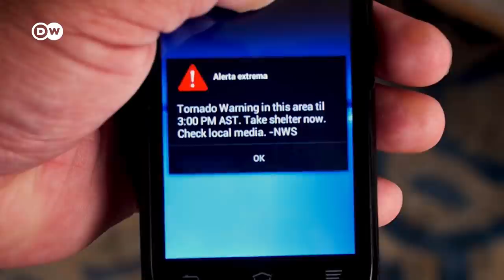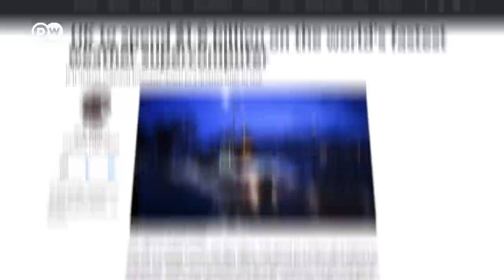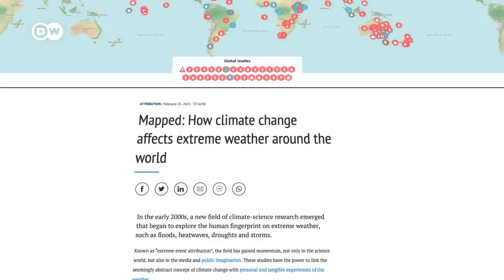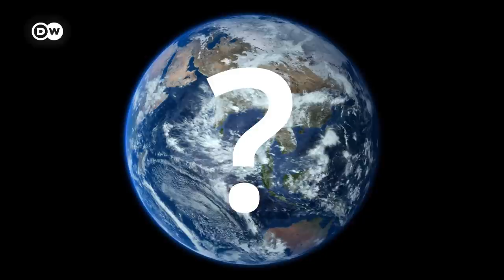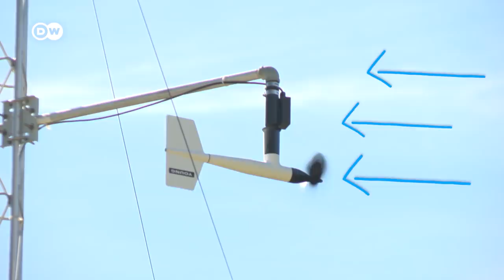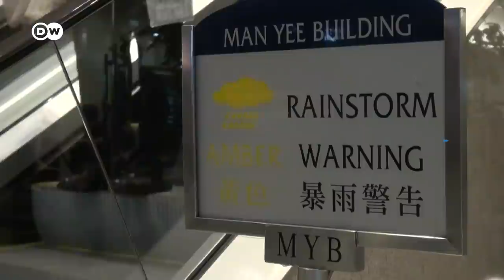How weather forecasts can save lives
Predicting extreme weather events can be a matter of life and death. And thanks to the latest technology, we can now do it well in advance. But that alone isn't enough to get everyone to safety.

Reporter: Adam Levy
Video Editor: Nils Reinecke
Supervising Editors: Joanna Gottschalk, Kiyo Dörrer & Malte Rohwer-Kahlmann

We're destroying our environment at an alarming rate. But it doesn't need to be this way. Our channel explores the shift towards an eco-friendly world — and challenges our ideas about what dealing with climate change means. We look at the big and the small: What we can do and how the system needs to change. Every Friday we'll take a truly global look at how to get us out of this mess.

A Great Escape from the Bay of Bengal “Super Sapphire–Phailin” Tropical Cyclone: A Case of Improved Weather Forecast and Societal Response for Disaster Mitigation

Special thanks to the following (for background interviews):

Tony McNally, ECMWF
John Harding, CREWS

Chapters:
00:00 Intro
00:32 A tale of two storms
01:30 Early Warning Systems
04:12 Gaps in the safety net
06:26 Protecting the planet?
08:42 The human element
10:35 Conclusion